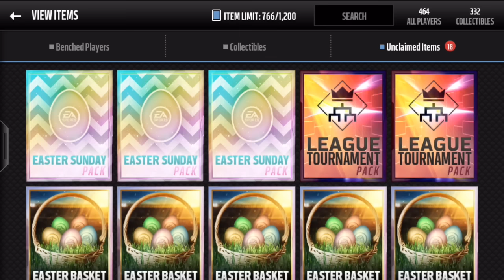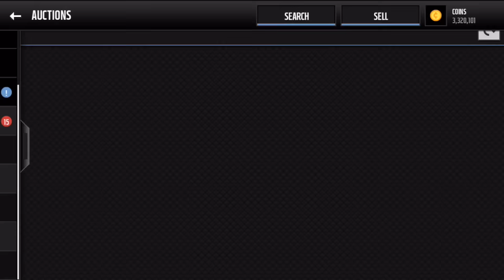EASTER SUNDAY PACKS! - Madden Mobile 16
These packs are pretty fire, I hope you all enjoyed the video.